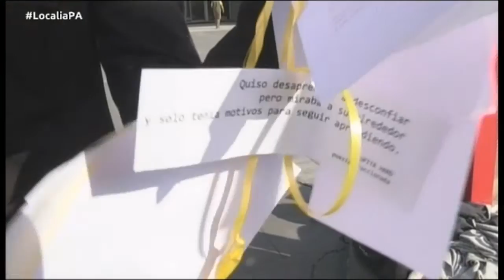PLATÓ ABIERTO - Hablamos de la Serie "El viaje" 20 10 2016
Hablamos de la nueva web serie que se emitirá en Localia en diciembre